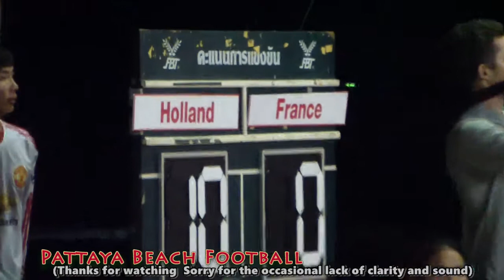Pattaya Beach Football France 0 - 11 Holland EP2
Pattaya Beach Football France & Holland EP2 กำลังอัพโหลดผลงาน ถัดไป โปรด subscribe เพื่อรับชมผลงานใหม่ๆ  Thanks for watching and subscribe like & share
Includes various clips : ช่องนี้ google youtube คลิปตลก คลิปกีฬา คลิปการ์ตูน คลิปเกมส์ ท่องเที่ยว สถานที่ท่องเที่ยว ท่องเที่ยว สถานที่ท่องเที่ยว Travel Tips Video Clips fun Clips Sports clips all over the world clip cartoon video game ท่องเที่ยว สถานที่ท่องเที่ยว Travel Attractions รวมอยู่ในช่องนี้ funny joke "Thailand OF Strange" Thailand Strange Newspaper (Website Comedy Marketing Fun Laugh Humor Jokes Crazy Television Hilarious Silly Prank Weird Laughs Laughing Lol Random Haha Search Entertainme Thanks for watching and subscribe like & share ""ขอบคุณสำหรับการติดตาม&สับตะไคร้ ขอ ให้รํ่ารวยๆมีเมียสวยๆหลายๆคน ครับ ส่วน คุณน้องๆหนูๆก็ให้เรียนเก่งๆ ครับ:.episode / series. Thailand/ประเทศไทย Thanks for watching Games joke Clips Fun (ขอโทษที่ภาพและเสียงไม่ชัด ในบางครั้ง Sorry for the occasional lack of clarity and sound) Donation PAYPAL Thank"" กำลังอัพโหลดผลงาน ถัดไป The Series Episode / series::Thanks for watching and subscribe like & share ""ขอบคุณสำหรับการติดตาม&สับตะไคร้ ขอ ให้รํ่ารวยๆมีเมียสวยๆหลายๆคน ครับ ส่วนคุรน้องหนูๆก็เรียนเก่งๆ น๊ะ:.Suitable for mobile/ Sorry for the occasional lack of clarity and sound:Thanks for watching and subscribe like & share episode / series Includes various Games joke Fun : Donation PAYPAL Tru Wallet TMTOPUP Thank u PTYC Pattaya